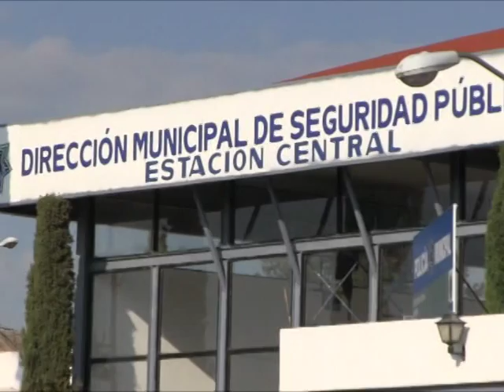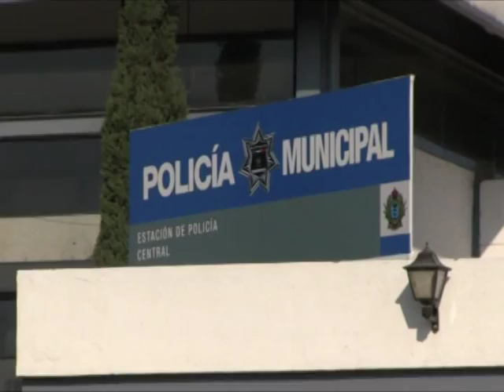663 pisaron los separos municipales en una semana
Los elementos operativos de la Dirección Municipal de Seguridad Pública (DMSP), durante el periodo que comprende del 29 de Junio al 05 de Julio de 2015, realizaron un total de 663 remisiones a diferentes personas por cometer algún delito o falta administrativa.

Fueron 476  los detenidos por alterar el orden, algunos bajo los efectos del alcohol y otros por causar molestias a diferentes personas; 39por drogarse con algún tipo de estupefaciente en la vía pública; 65 por insultar a los oficiales e impedir realizar sus funciones; 32 por realizar sus necesidades fisiológicas en la vía pública.

También fueron siete los detenidos por robo en diferentes modalidades; 19 por violencia familiar; 6 por exhibicionismo; uno por daños;  dos por pintas vandálicas; uno por lesiones y 15 por conducir en segundo grado de ebriedad.

Del total de detenidos la mayoría fue objeto de una sanción económica por parte del Juzgado Administrativo, los remitidos por cometer algún delito del fuero común, fueron puestos a disposición de la Fiscalía General del Estado de Durango (FGED) y el remitido por robo en una Dependencia Federal, fue puesto a disposición de la Procuraduría General de la República (PGR),   todos ellos para su investigación.